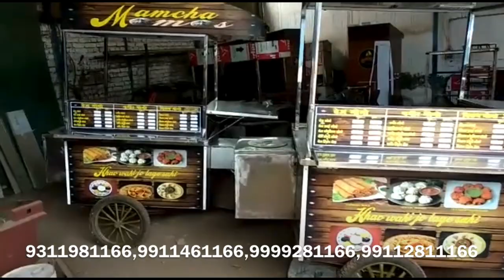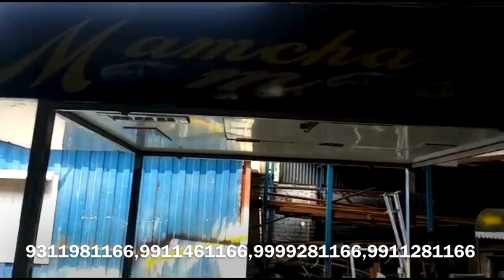Momo's on Tricyle#Momo's Carts manufacturer in Delhi@Sai-Structures-India/Food Carts#SSI Food Cart95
This is a tricycle base momos cart with 3 deep fryer, Three burners and one Tandoor.
Four GN pan for Chutney
MS Structure with stainless steel
Eco vnyle prints around the cart
For details:-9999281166, 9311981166, 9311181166, 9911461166